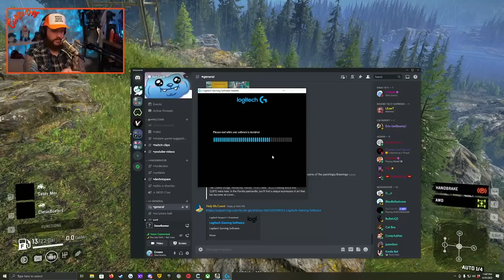It's ALL SnowRunner! | CrReaM Comp #13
The late shift strap on their trucker hats, button up their flannel, and hit the snow in SnowRunner!

Want to see your clip in the next CrReaM Comp? Make sure to title your clips of the stream! Throw it in the Discord for others to see too!

Games Featured (In Order of Appearance):
- SnowRunner. Just SnowRunner. Nothing Else.

Enjoy the video? Don't forget to check out Twitch for more like this LIVE!